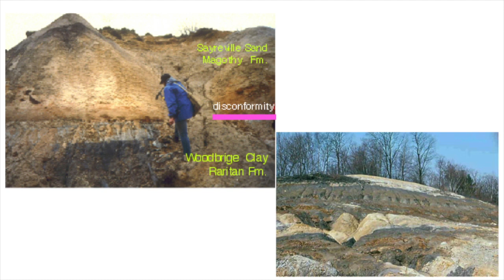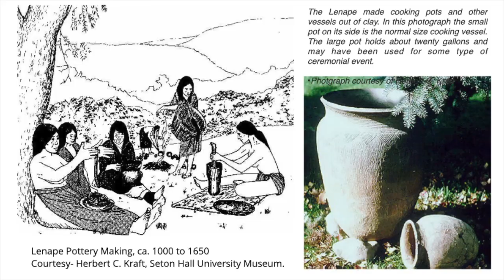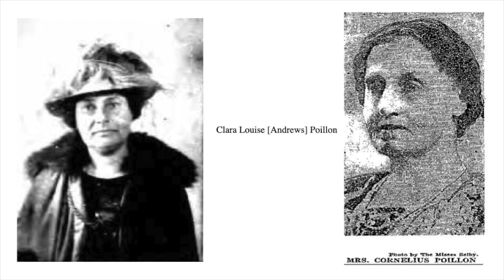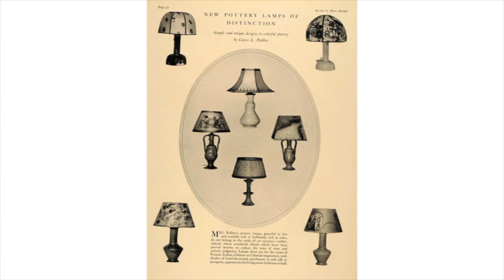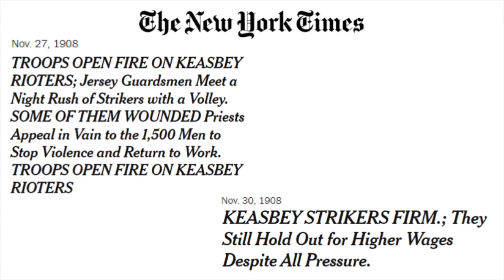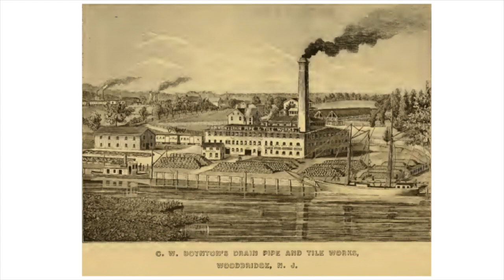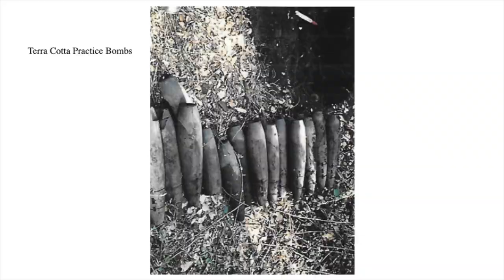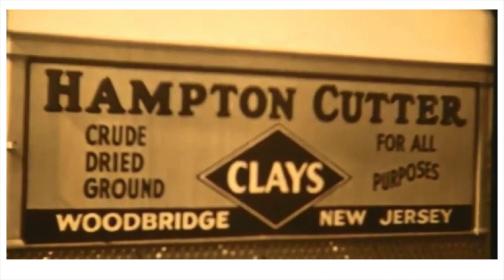Woodbridge Built on Clay, June 27, 2022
Woodbridge Historical Association presents:
Woodbridge Built on Clay